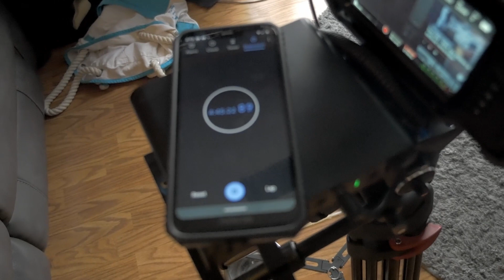BMPCC 4k & 6K ultimate cheap battery solution teaser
BMPCC 4k & 6K ultimate cheap battery solution teaser. This thing runs all day and its dirt cheap.  It will also run everything else on your rig at the same time..